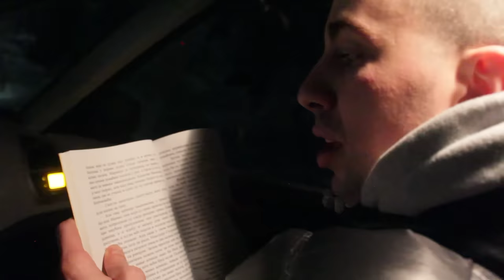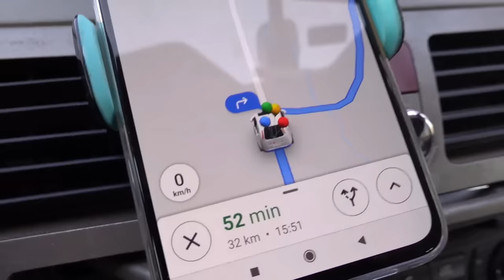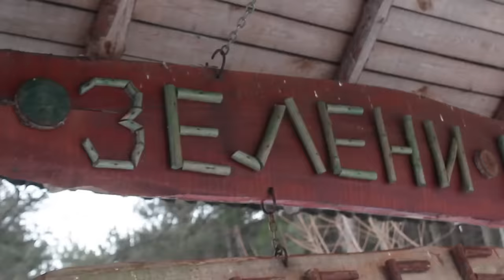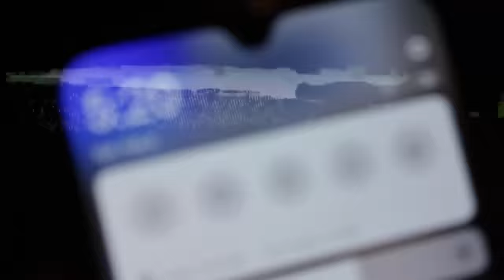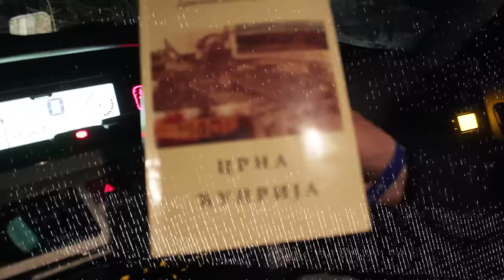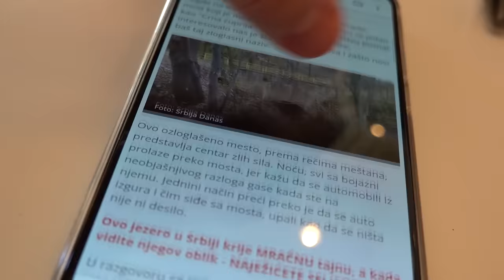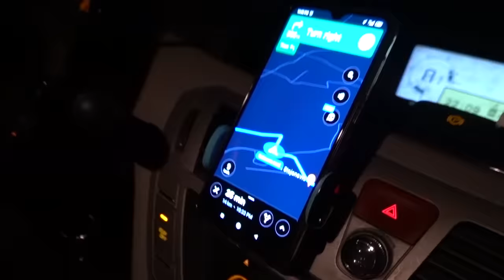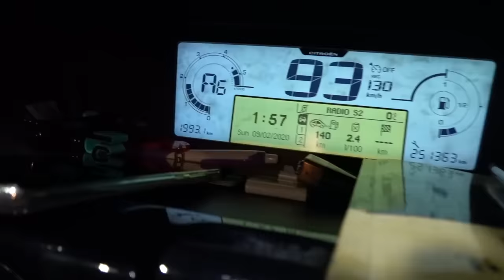BALKANSKE MISTERIJE - UKLETI MOST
Saznajte šta vas sve čeka ako pređete UKLETI MOST!